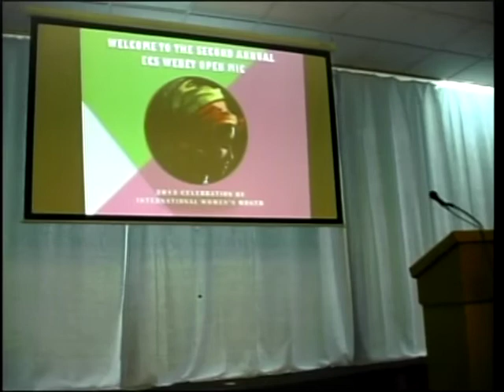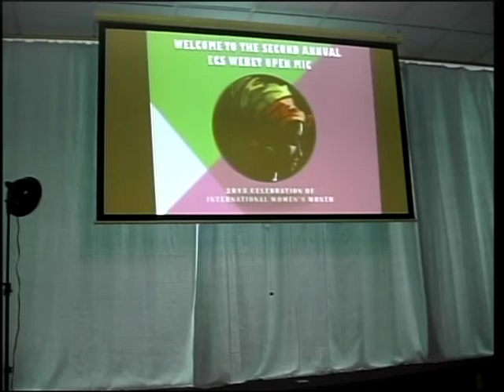Woman's day in Ethiopian community Seattle